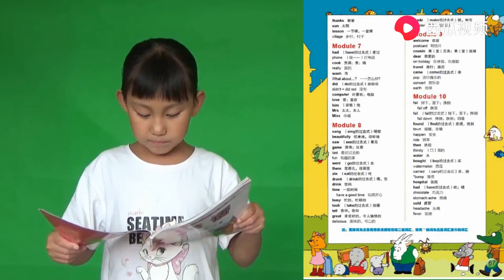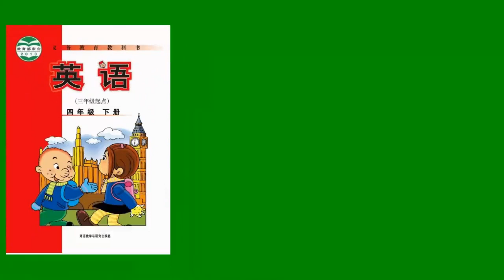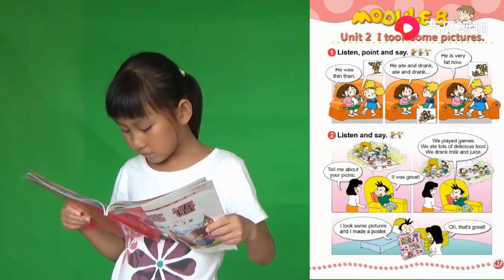外研版小学英语 4四年级下册 MODULE8 Unit2 常荣